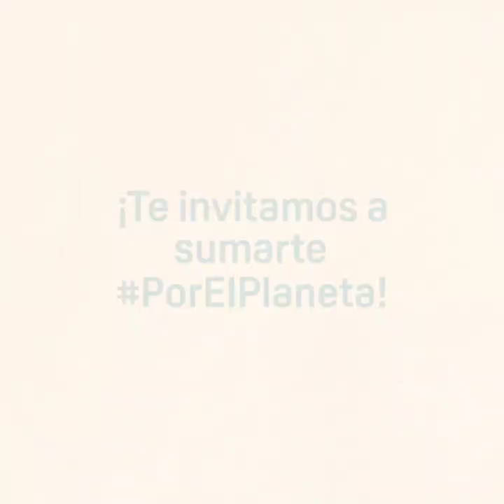PorElPlaneta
“La separación de residuos, es una de las actividades que realizamos desde casa para seguir contribuyendo a un futuro sin desperdicios. Luego, los llevados al punto de recolección para ser transformados en otro elemento.” – Santiago, Talent & Development.